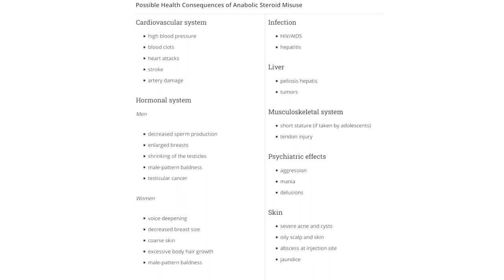Tovino thomas natural or not?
This is just my observation, i can be wrong, but i believe I'm not.